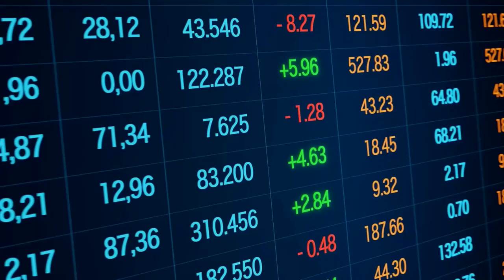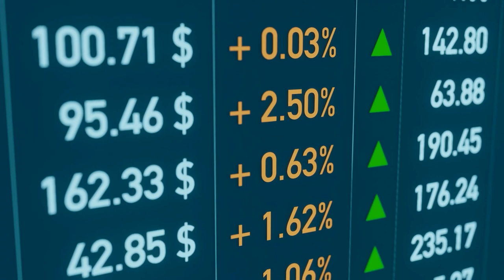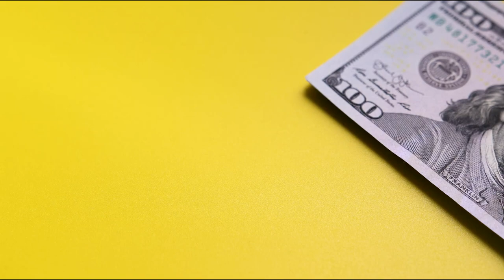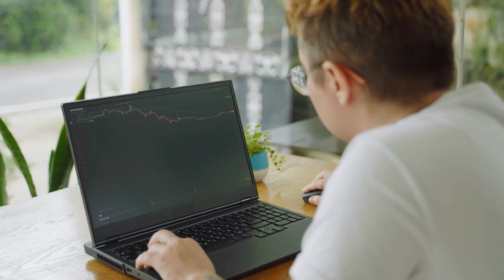Warren Buffett Has Nearly 50% of Berkshire Hathaway's Investable Portfolio in 1 Incredibly Safe Bet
Warren Buffett has been making some big moves lately, selling off major holdings like Apple and Bank of America while shifting billions into short-term Treasury bills. In this video, I’ll break down why Buffett is cutting back on stocks, how he's positioning Berkshire Hathaway's portfolio for the future, and what individual investors can learn from his strategy. Is it time to follow Buffett’s lead and move to safer assets, or should we stick to long-term stock investments? Join me as we dive deep into Buffett’s latest portfolio moves and explore the impact of these decisions on the market and on your investing strategy.